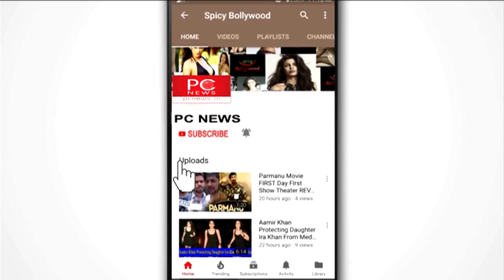किसान मोर्चा में Acp घायल |PC news